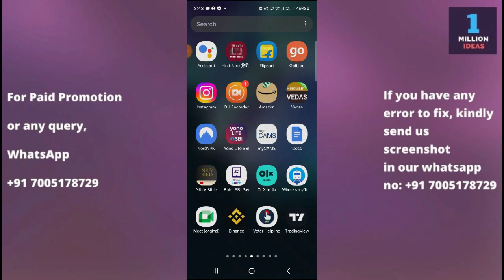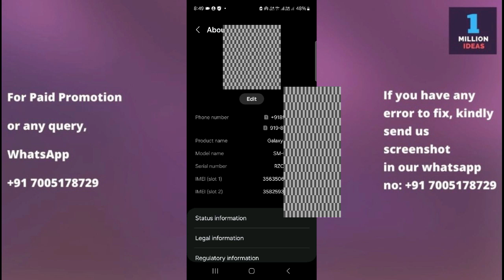How to find my phone number in samsung A05s